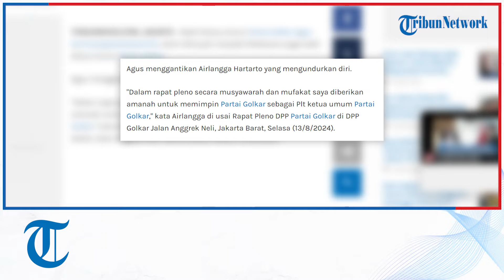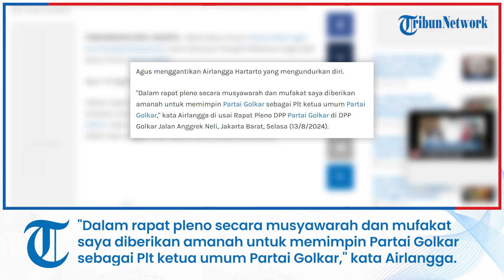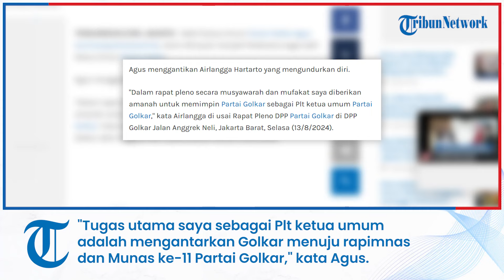Agus Gumiwang Kartasasmita Resmi Jabat Plt Ketua Umum Partai Golkar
TRIBUN-VIDEO.COM - Wakil Ketua Umum Partai Golkar Agus Gumiwang Kartasasmita, resmi ditunjuk menjadi Pelaksana tugas (plt) Ketua Umum Partai Golkar.

Agus menggantikan Airlangga Hartarto yang mengundurkan diri.

"Dalam rapat pleno secara musyawarah dan mufakat saya diberikan amanah untuk memimpin Partai Golkar sebagai Plt ketua umum Partai Golkar," kata Airlangga di usai Rapat Pleno DPP Partai Golkar di DPP Golkar Jalan Anggrek Neli, Jakarta Barat, Selasa (13/8/2024).